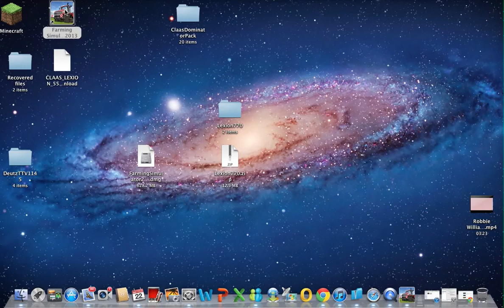Farming simulator 2013 ep1 'Selling granny tractors'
Farming simulator 2013 gameplay: sorry we cant talk we havent got the right equipment yet but we wil soon.